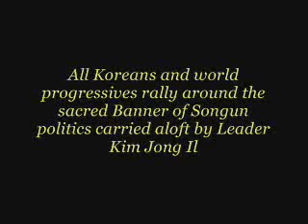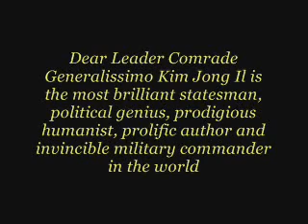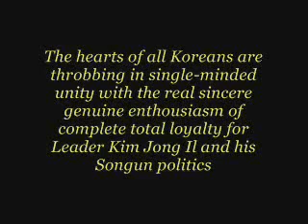North Korean Tyrant: Dear Leader Kim Jong Il The Great Brilliant Commander & Rocket Launcher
Dear Leader Comrade Generalissimo Kim Jong Il is the great brilliant commander of Songun, the invincible strategist twenty-eight thousand times victorious against the criminal US imperialist, the reactionary Japanese militarists, and the US-puppet south Korean dictatorship. Under the flawless Songun-based leadership of Dear Leader Comrade Generalissimo Kim Jong Il the brilliant statesman, political genius, prodigious humanist, and invincible military commander, the Korean people vow eternal undying loyalty of single-minded unity to the leader, pledging to hurl their lives at the outsider aggressors in defence of the leader who is more precious than their own lives.